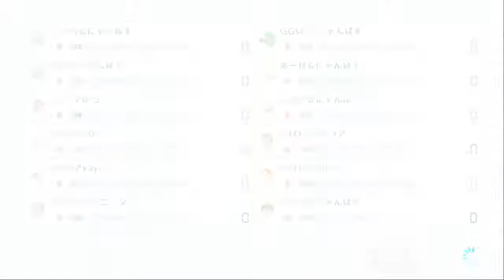7/ 27 nyps vs GTO